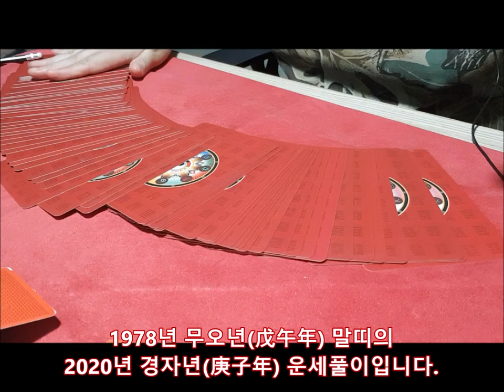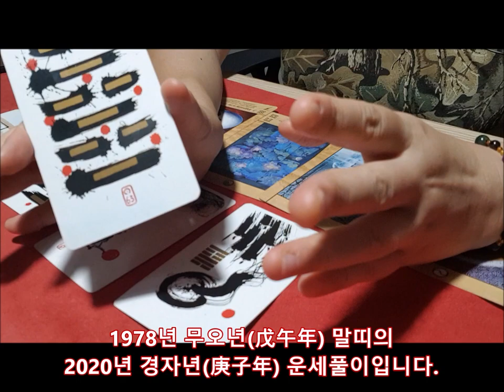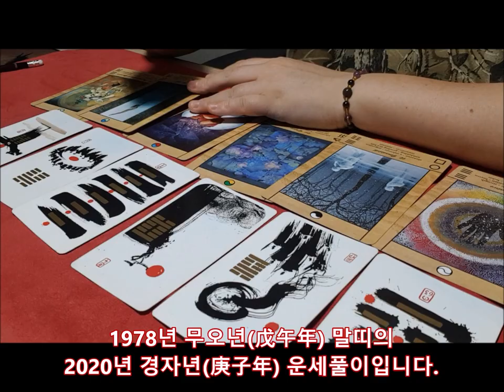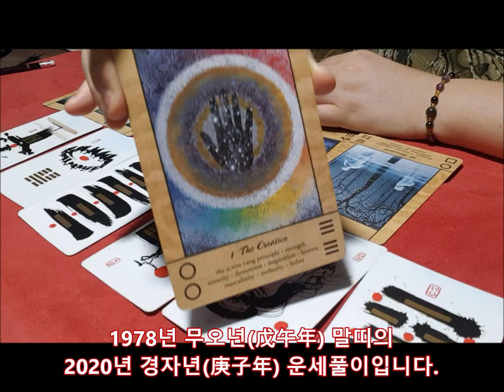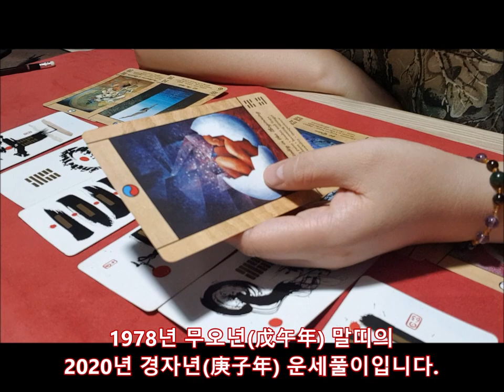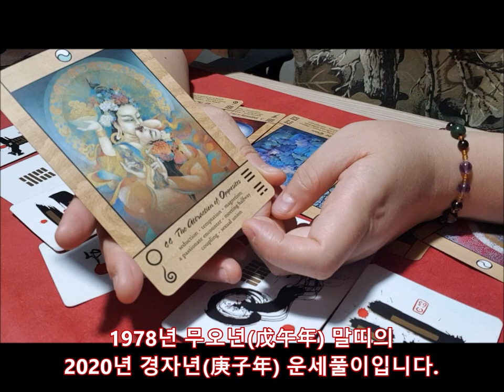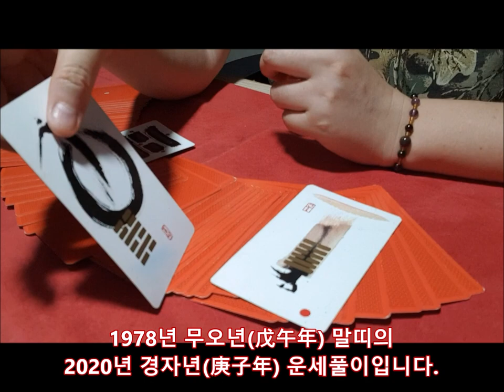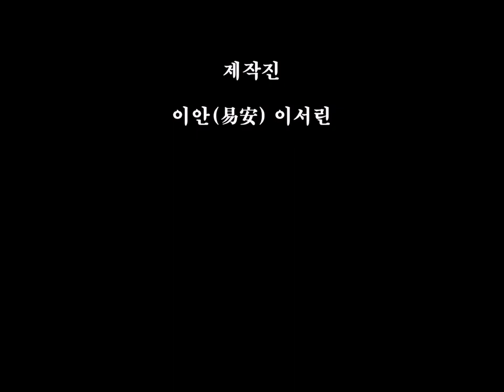[2020년 경자년(庚子年)신년운세]1978년생 무오년(戊午年) 말띠